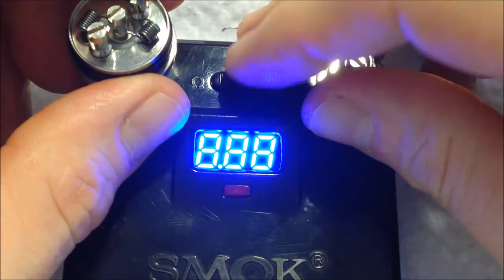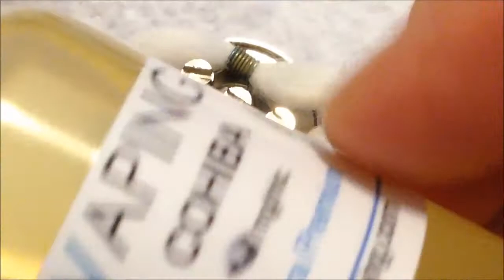TRIDENT RDA SETUP DUAL MICROCOIL